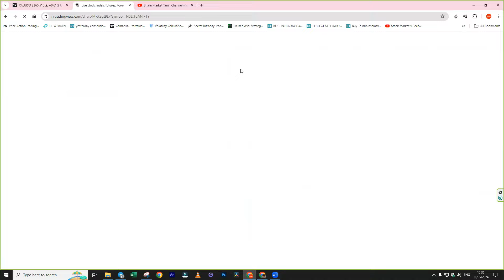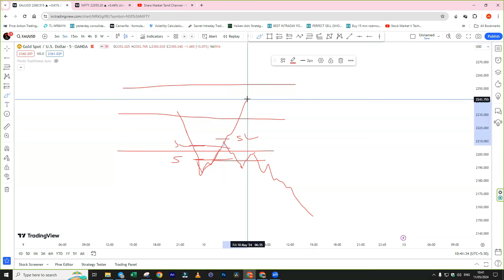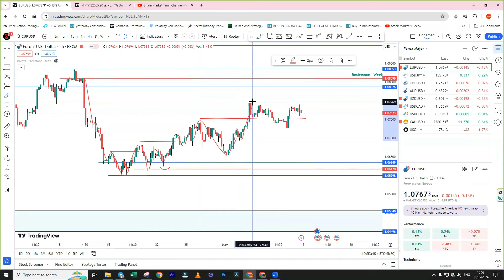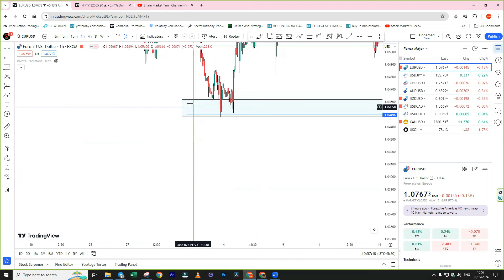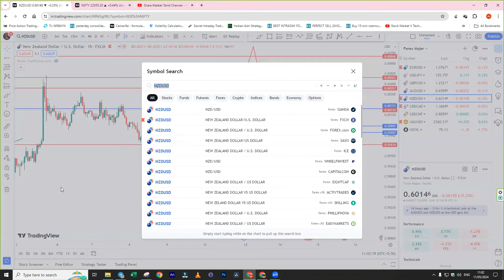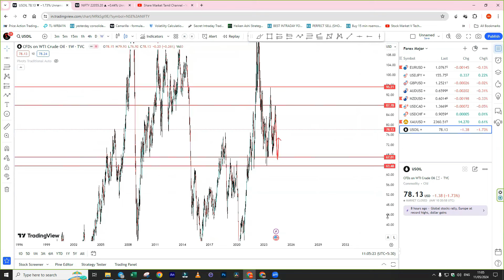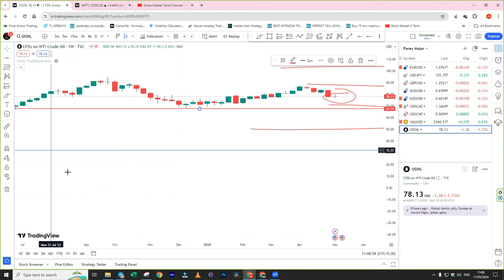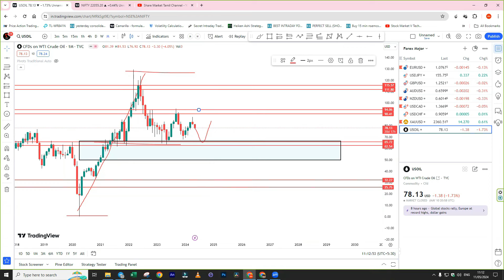Mastering Support & Resistance: The Key to Profitable Trading! | How to Draw Properly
How to Draw Proper Support and Resistance | Tamil

Complete FOREX  Training for Free !!!

Open an account in Exness using the below  link, start your trading and share your client id with @smtcvijay, you will be added to SMTC forex private group for forex training for free